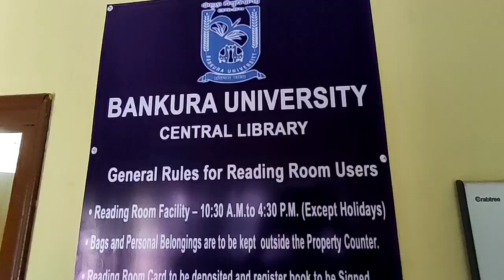Bankura University's Central Library My life style (Subha)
Bankura University's Central Library// Central library of Bankura University (main campus), Bankura